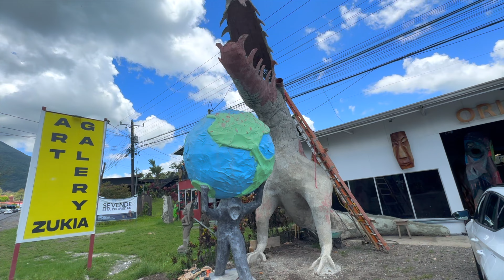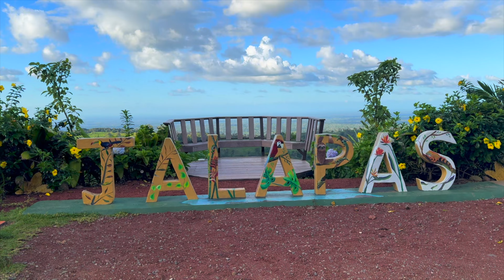The Highlights of La Fortuna in Costa Rica (Amor Arenal, Tabacon hot springs & night jungle tour)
Travel video vlog about our trip to La Fortuna in Costa Rica. We visited Costa Rica in April 2024. We landed at San Jose airport, rented a car and from there we drove to La Fortuna, stopping at Cataratas del Toro along the way.  We stayed for 3 nights at the Amor Arenal hotel in La Fortuna.

La Fortuna, San Carlos, is a district and small city in Costa Rica most known for its volcano (Arenal) and its hot springs.

Below are the places you can see in this video:

1.  Cataratas del Toro (0:15)
2. Amor Arenal Hotel (0:43)
3. Arenal Volcano view from our hotel (1:12)
4.  Sloths, toucans & monkeys around the hotel area (1:19)
5.  Hiking in the premises of Amor Arenal (1:29)
6.  Hotel Amor Arenal swimming pool area (1:41)
7. La Fortuna town (2:02)
8.  Views of Arenal volcano from Amor Arenal hotel (2:22)
9.  Tabacon hot springs (day pass) (2:59)
10. Jalapas restaurant view (highly recommend the food there is amazing) (3:57)
11. Night jungle safari tour (4:03)

This video was recorded with these cameras:

Iphone 15 in 4K videos
Iphone 12 in HD videos
Panasonic Lumix G95 in 4K videos
DJI Action 4 camera

Song: Leomind - Somewhere Now
Link:
 • Leomind - Somewhere Now | ♫ Copyright...

I hope that this travel guide and video can help you plan your trip to La Fortuna in Costa Rica.